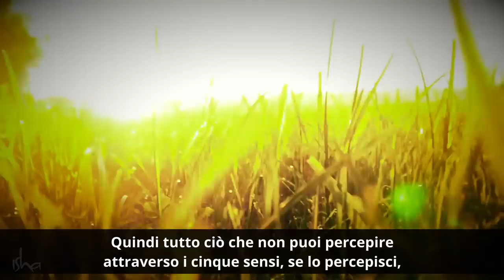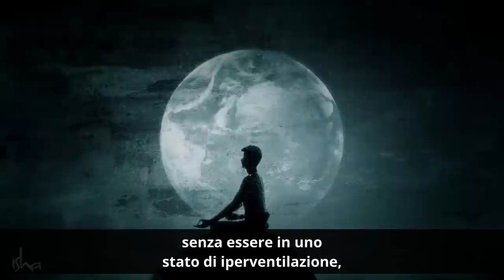Come fanno gli yogi a conoscere i segreti dell'Universo? | Sadhguru Italiano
Sadhguru spiega che, nel momento in cui determinati fattori fisiologici entrano naturalmente in gioco nel corpo, vari aspetti mistici diventano percettibili nell'essere umano.